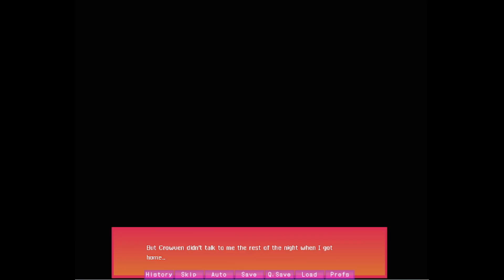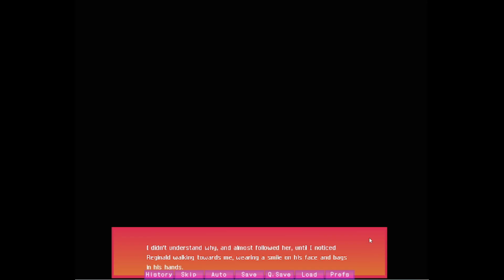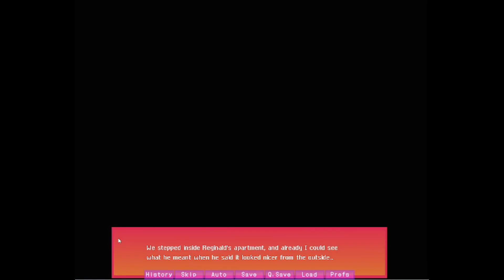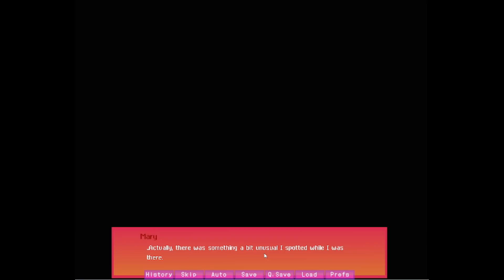Cemetery Mary 4: Ghostly Dreams and Sneaky Schemes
Twyla keeps talking is into being a bad person!! And I no longer trust nobody in this

Come hangout in the discord!